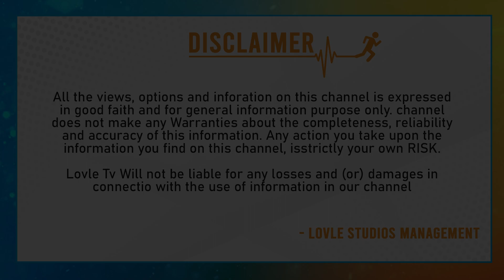రాజకీయ భవిష్యత్తు తేల్చేసిన మల్లారెడ్డి| ExMinister Malla Reddy Shocking Descision On FuturePolitics